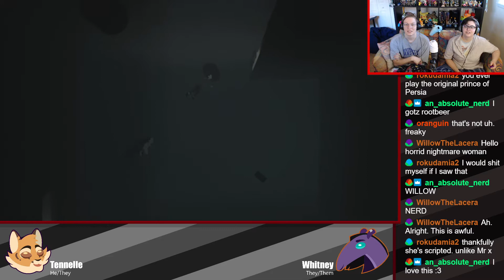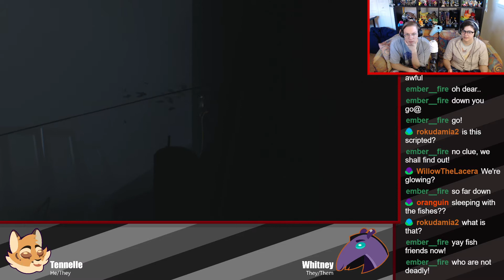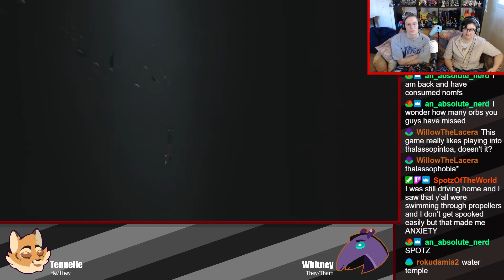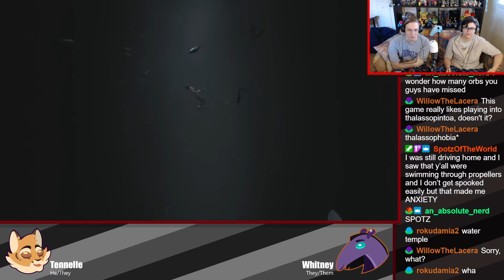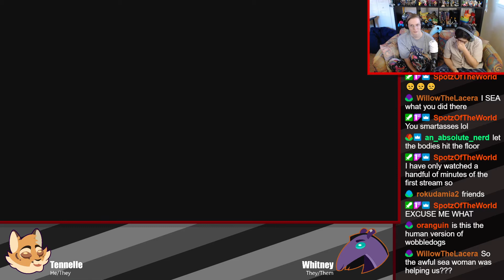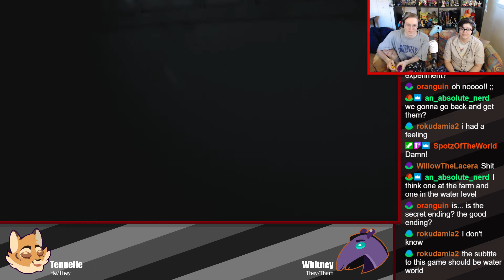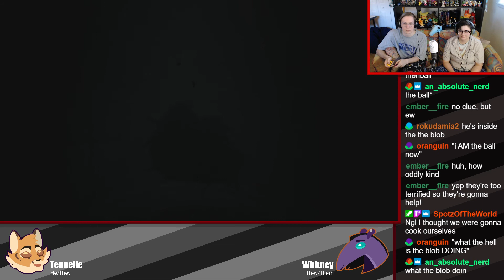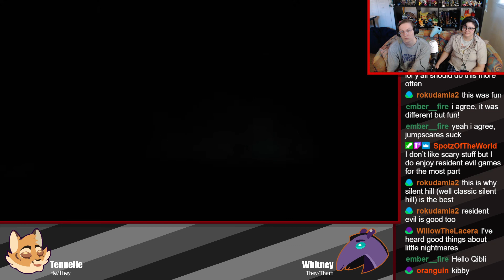INSIDE - Flowers Stream Ep.02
An end to our creepy journey.

Support us!